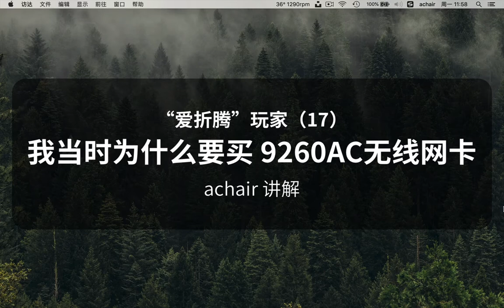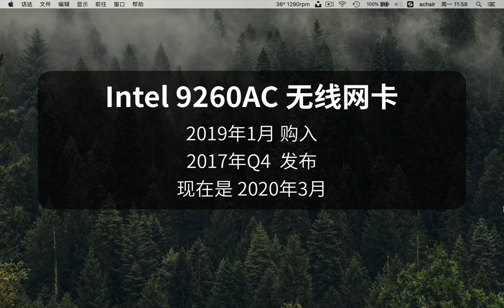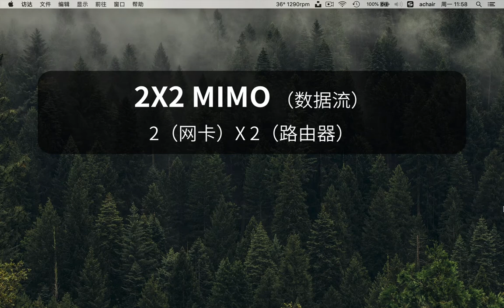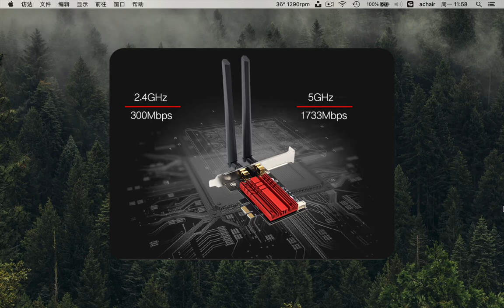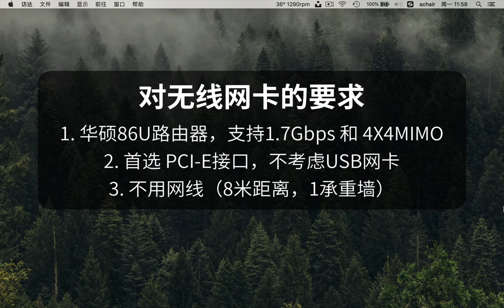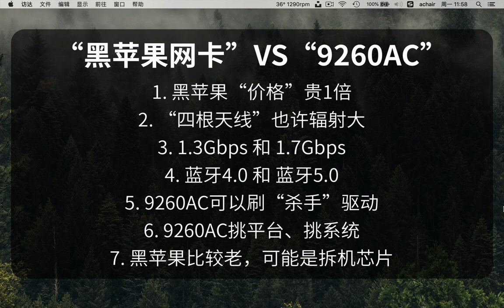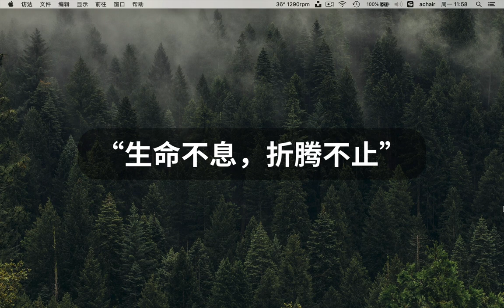“爱折腾”的玩家（17）我当时为什么要买 Intel 9260AC无线网卡？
大家好，我的台式机用的是无线网卡，PCI-E接口，芯片是intel 9260ac，用了一年多，关于这个网卡，又爱又恨，有一些折腾的经验要分享给各位。

网上有很多关于9260AC的信息，除了官方介绍文章，就是用户翻车后再抱怨的文章，9260AC到底怎么样呢？请看我的使用感受。篇幅有限，每集尽量控制在5分钟左右，要说的内容很多，估计得讲几集，希望对各位在使用WiFi网卡和路由器方面有帮助。